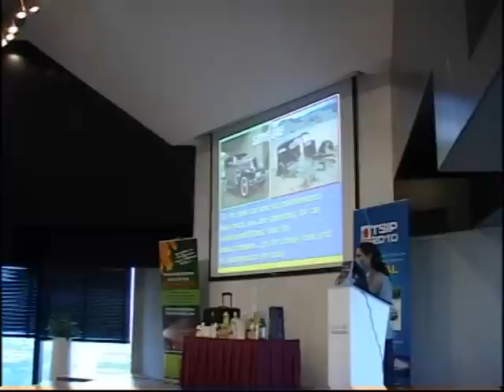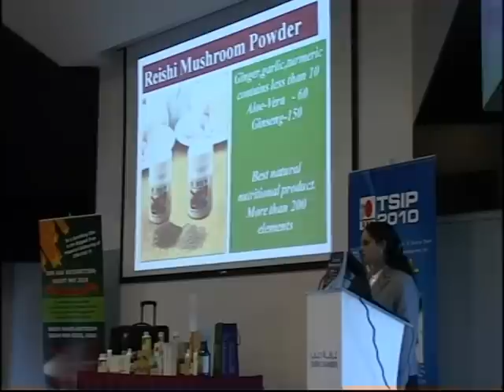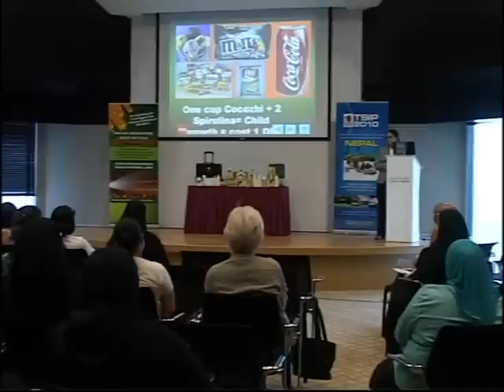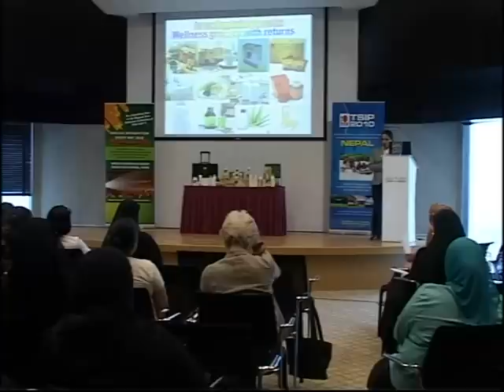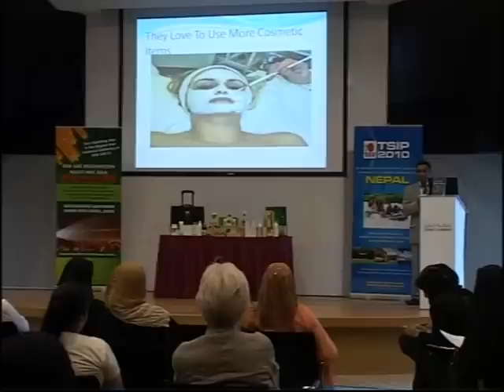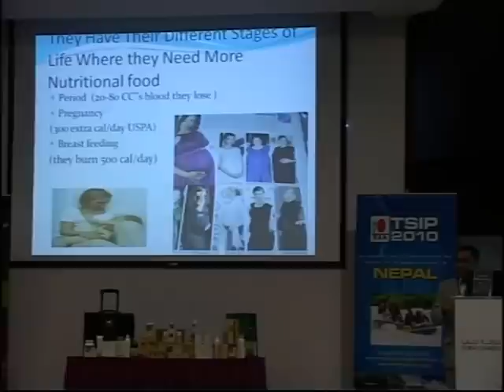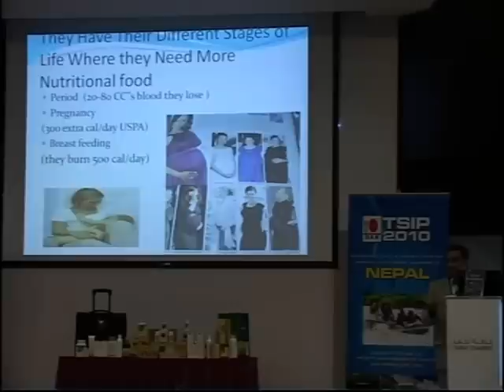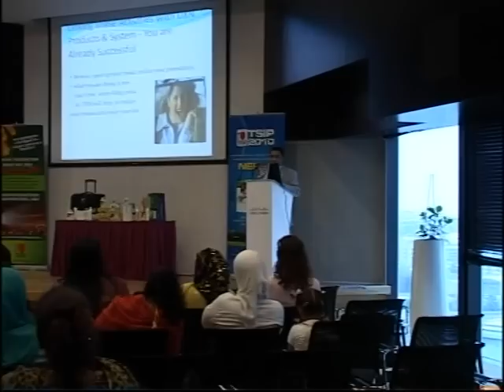DXN Products Ladies Training Camp Part 01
This Program Held at Dubai Chamber of Commerce on 16th April 2010
Regards
Mian Aarif
Wellness Consultant
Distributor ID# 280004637